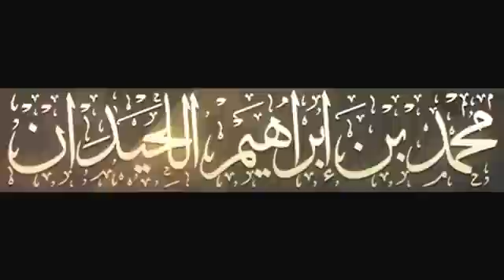Muhammad Al-Luhaidan - Surah Al-Furqan [63-77]